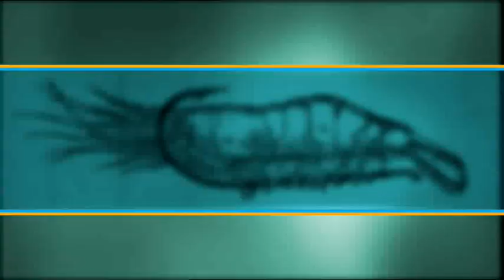King Island Magic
In this story I head down to King Island to fish with local Guru, Rod Fisher. Yep you read right. Rod Fisher. You know what I always say, GET THE LOCAL KNOWLEDGE! Rod's got plenty of that in spades. Enjoy!!

Rex Hunt Fishing Adventures | Series 12 Episode 7 | Rex and Rod Fisher - King Island